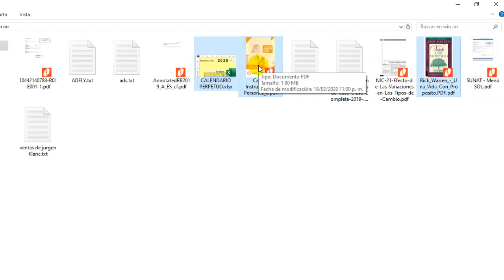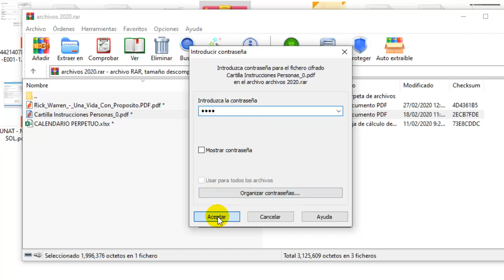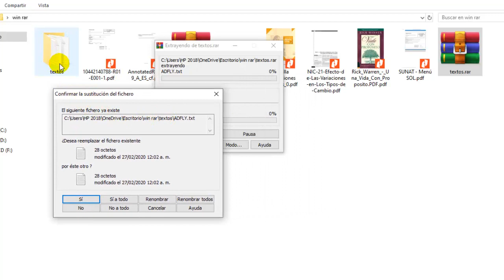COMPRIMIR ARCHIVOS Y CARPETAS CON WinRAR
link de descarga del WinRAR:
📚L̐̈i̐̈b̐̈r̐̈o̐̈s̐̈ ̐̈e̐̈n̐̈ ̐̈P̐̈D̐̈F̐̈ ̐̈g̐̈r̐̈a̐̈t̐̈i̐̈s̐̈ ̐̈y̐̈ ̐̈M̐̈á̐̈s̐̈:̐̈ ⚖️𝘼𝙨𝙪𝙣𝙩𝙤𝙨 𝘾𝙊𝙉𝙏𝘼𝘽𝙇𝙀𝙎, 𝙏𝙍𝙄𝘽𝙐𝙏𝘼𝙍𝙄𝙊𝙎 𝙔 𝙇𝘼𝘽𝙊𝙍𝘼𝙇𝙀𝙎